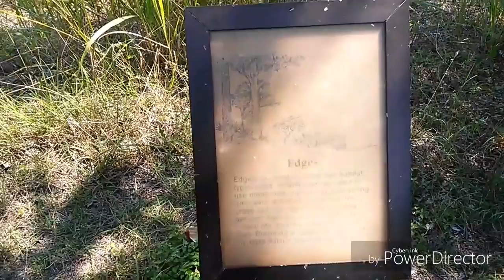Trip to Stillhouse Lake Hollow Dam